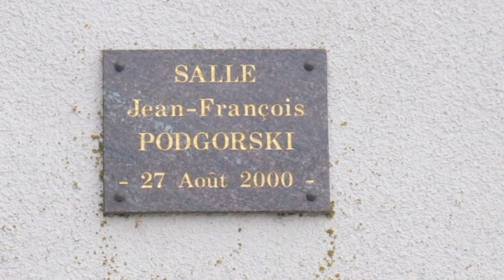2019 • 10 • 20 HORS SAISON MUSICALE TRIO SOLYSTELLE | GRAND EST, AVANCON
Au coeur d'un week-end Hors Saison Musicale, avec le Trio Solystelle, soprano, violon, alto !

En route pour le GRAND EST dans le village d'Avançon (08) pour 3 Moments Musicaux le samedi et 1 concert public le dimanche à l'église d'Avançon.

Au programme :

« W.A. Mozart  (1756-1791): duo en sib majeur K424 : 2ème mvt
Air des Noces : Voï che sapete :  l’ho perduta
Duo en sol majeur k 423 : 1er mvt, 2ème et 3 ème mvt
Air de la Flûte : Air de Pamina
Giacomo Puccini (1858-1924) Giani Schicchi O mio babbino Caro
Duo de Allesandro Rolla (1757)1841) op. 13 sur un thème de Rossini « la Dama del Lago  »
Jules Massenet (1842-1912) : Manon : «  Adieu Notre petite table »
Georges Bizet (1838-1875) : Carmen : « L’amour est enfant de Bohème »
Jean Sibelius (1865 – 1957) : Duo en do majeur pour violon et alto :
Edith Piaf (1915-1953) : 2 airs